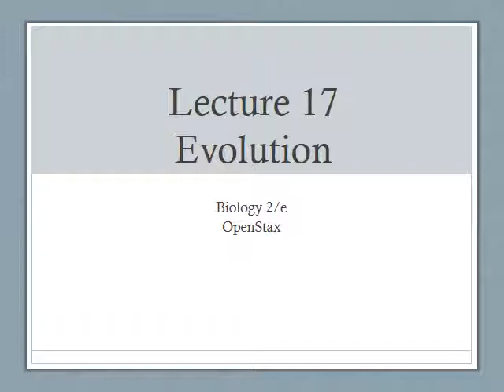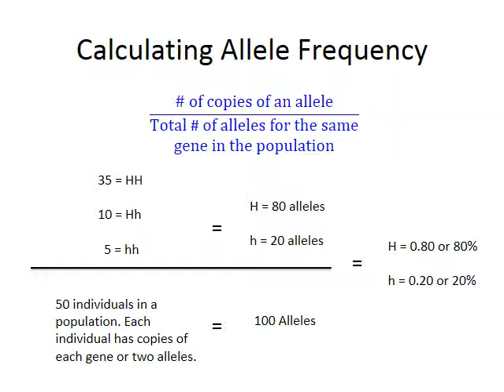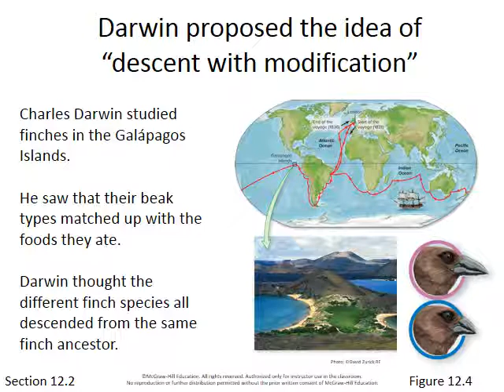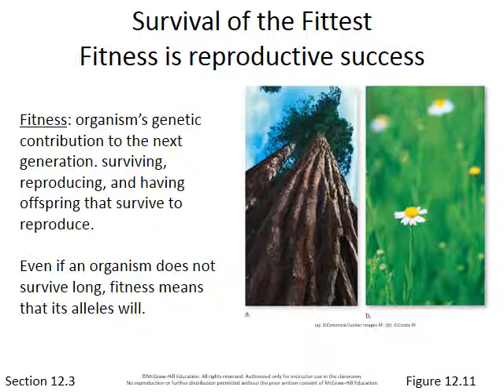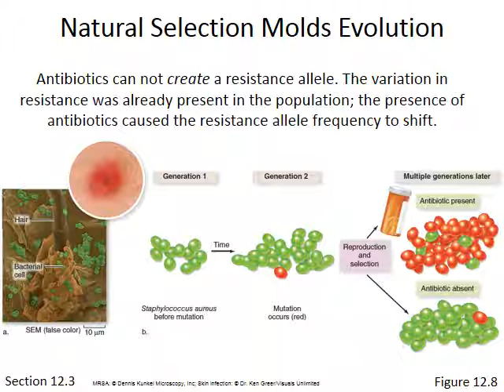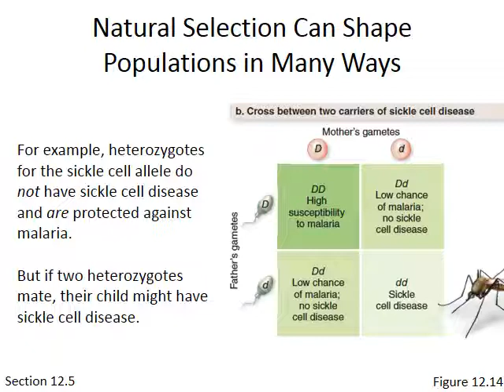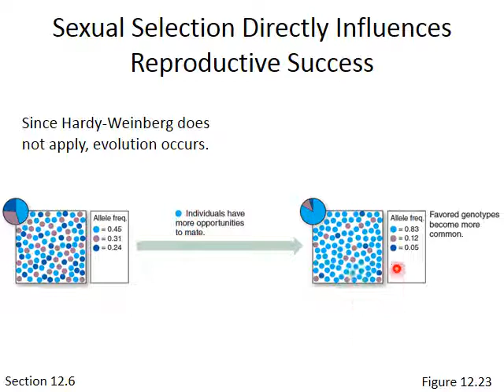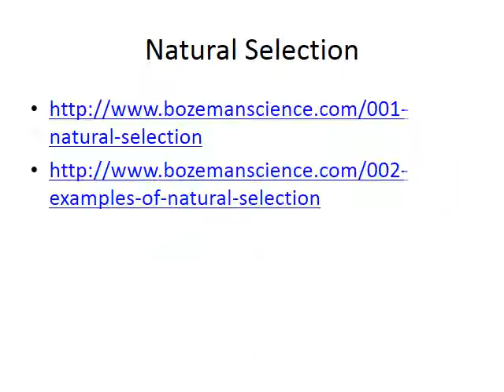Lecture 17 Evolution Introduction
Lecture 17 (Module 12): Introduction to Evolution